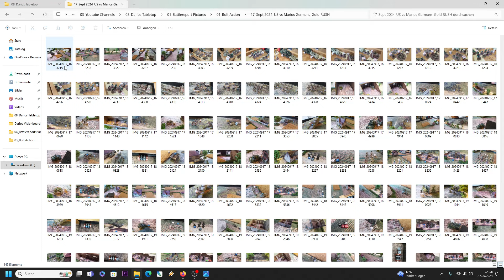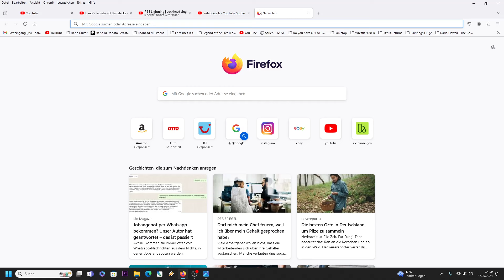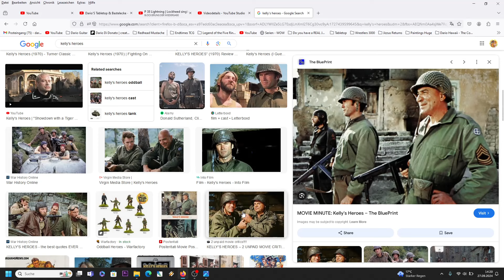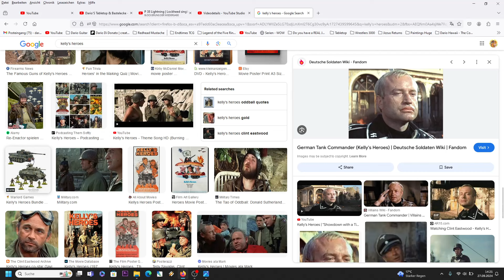GOLD RAUSCH! BOLT ACTION V3 BATTLEREPORT: GRENADIERE VS ROGUE US! WARLORD GAMES! Kellys Heroes 1000p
Heute spielen wir US Amerikanische Truppen die hinter Feindlichen linien nach Gold Suchen!
 Inspiriert vom FILM Kellys Heroes, gehen wir auf eine GOLD JAGD!
Eines Spiel Bolt Action in der 3ten Edition von Warlord Games.
Gute Einführung ins BOLT ACTION!
Viel Spaß!

Hier der FURY EASY 8 SHERMAN AUF AMAZOOOON!!!

Panzer 3:

Italienischer Panzer:

Französischer Panzer:

Stug III

Cromwell Panzer

Farbset von VALLEJO:

GERMAN PANZERS Farben

GERMAN INFANTRY Farben

1.) British DESERT RATS:
AMAZON GERMANY

2.) DEUTSCHES AFRIKA KORPS (DAK):
AMAZON GERMANY

3.) Perry Minis US WW2 INFANTRY:
AMAZON GERMANY

4.) Perry Minis Afghan Tribesman:
AMAZON GERMANY

WW2 Wüsten Farbset von Vallejo für Desert Rats und DAK:

DAS GERMAN GRENDADIER STARTER SET (Ihr findet das bestimmt auch anderswo Günstiger,
AMAZON GERMANY

Mein Spiel und meine Comics:

"Noir Werewolf" - Genau das Werwolf! Nur Besser! Und mit Düster-Dunklen Stimmung!

00:00 GOLD JAGD HINTER FEINDLICHEN LINIEN
03:30 Terrain
05:45 Die Armeen
11:30 Spielbeginn